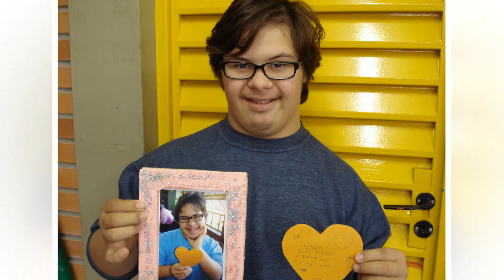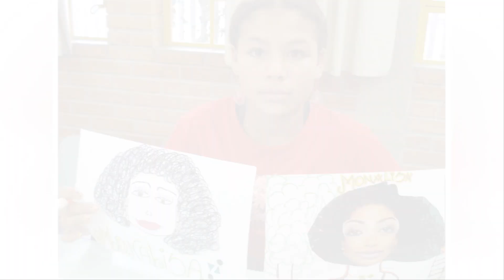Complemento de Artes 2008 1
Complemento de Artes, com a prof Marcia Wander, em 2008